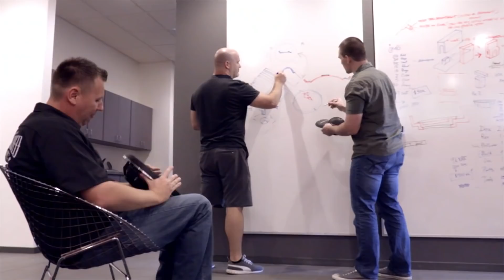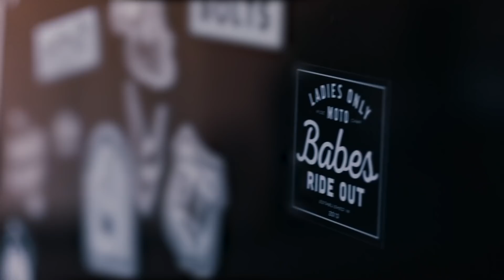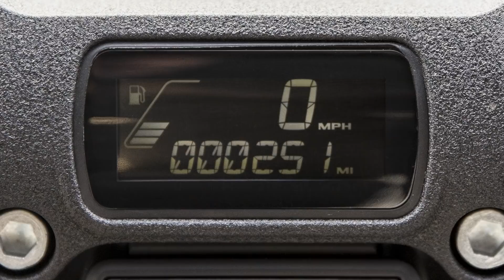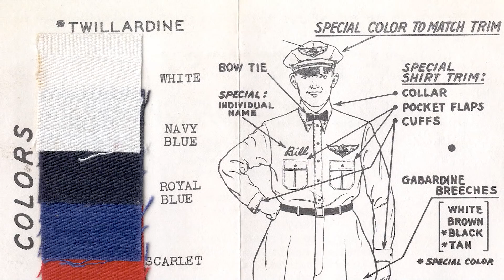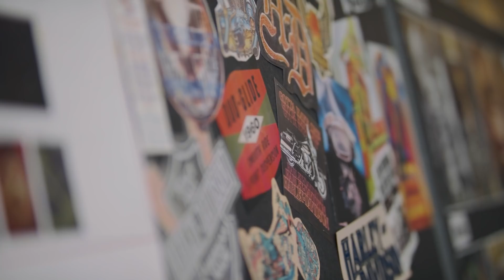2021 Harley-Davidson Motorcycles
Thank you for joining us as we look forward to the upcoming year and the future of Harley-Davidson. This global, virtual event – a first in our 118-year history – marks the beginning of a new era for the motor company.